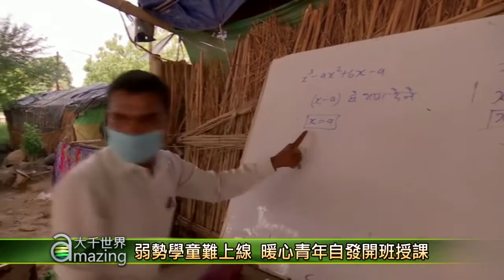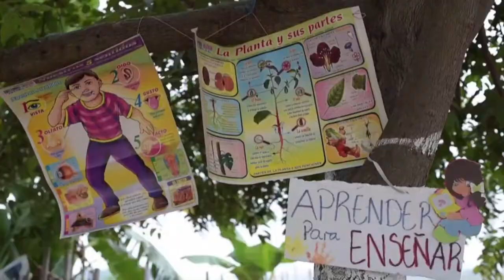暖心青年自發開班授課 只因弱勢學童難上線 - 感人故事 - 新唐人亞太電視台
雖然現今網路看似發達，但在許多國家上網的普及率卻還是很低，因此當學校受中共肺炎疫情影響而關閉，改採線上教學時，無法上網就成為許多弱勢家庭的一大問題，然而幸好社區中還是有暖心的青年學子自告奮勇輔導學童，讓他們能跟上學校進度。

在用茅草搭建而成的簡陋教室中，戴著口罩的學生聚精會神聆聽私塾老師講課。

在首都新德里，這名數學系研究生自發教導當地弱勢學童課業，讓他們即使無法上網，也能跟上學校進度。印度從今年三月開始因疫情實施封鎖，學校關閉改採線上教學，但有許多貧民區學童因資源缺乏面臨學習落後的問題。

研究生 SATYENDRA PAL SHAKYA：「到處都開始了線上課程，但這裡沒有電，沒有自來水，甚至沒有適當的住所。 因此在這樣的情況下，這些孩子沒有筆記型電腦，甚至沒有手機。 即使有些人有手機，也有充電和沒有網絡的問題，所以他們的學習會落後。這些是清寒的孩子，我試圖補足這個差距，以確保他們學業不會落後。」

根據印度政府2017到18年的報告，能上網的家戶只有23.8%，許多家庭無法負擔昂貴的上網設備。

南美洲國家厄瓜多也面臨同樣的問題，居住在低收入區的16歲少女桃拉(Denisse Toala)則是在樹下建立學習區。桃拉原本只是要輔導家族親戚中的幾名小朋友，但隨著鄰居口耳相傳，目前已有將近40名社區學童前來接受桃拉輔導。

小老師 桃拉：「對我來說，最重要的是教育離開社區的年輕人和小朋友，並為他們接受有效的教育創造機會，讓他們可以面對日常生活。」

聯合國兒童基金會厄瓜多委員會的統計指出，該國只有37%的家庭可以上網，在偏鄉地區則降到只有16%，相對的，台灣全國家戶上網比例高達90%，豐富資源值得大家知福惜福和善用。

新唐人亞太電視 育雙 綜合報導